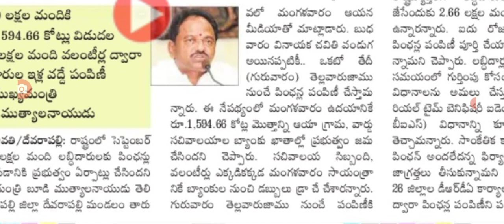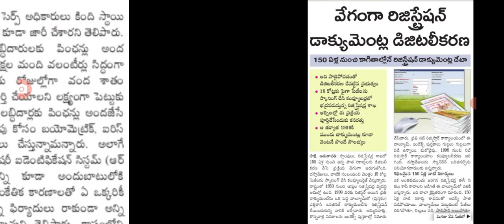పండగ పూట వైయస్సార్ పెన్షన్ డబ్బులు విడుదల ysr pension distribution details.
hello everyone today update is AP government announced that YSR pension kanuka distribution details .@anandsocialedu